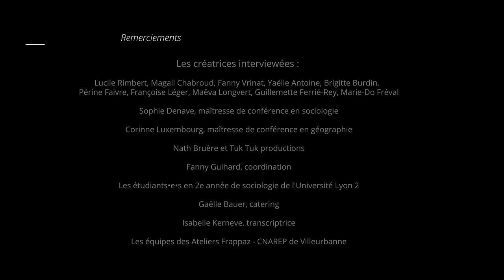Brigitte Burdin - Partie 3 : Rapport à l'espace et aux publics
Là où il est question de l’usage des espaces publics, d’inspirations et de rapport à la foule …